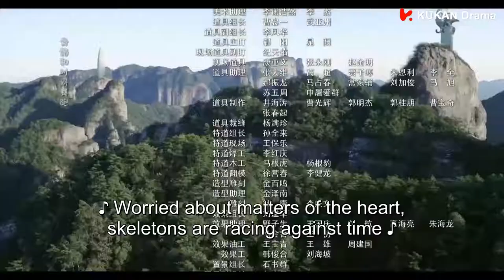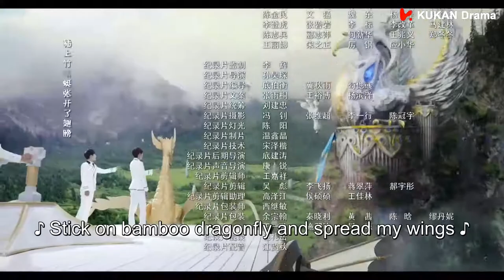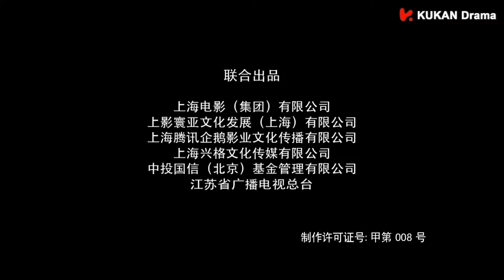Novoland: The Castle in the Sky EP12 ENG SUB | Fantasy Romance | KUKAN Drama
In the ancient time, the human honored the winged clan as gods for their ability to fly and to build a castle in the sky. The day when the castle was to be lifted off the ground an explosion destroyed it. A human girl was suspected to have done it. However, a man from the winged clan didn't believe it and saved her life. As it turned out, it was a  faction of the winged clan trying to start a war with the humans in order to expand their control.
Starring: Zhang Ruo Yun, Guan Xiao Tong, Ju Jing Yi